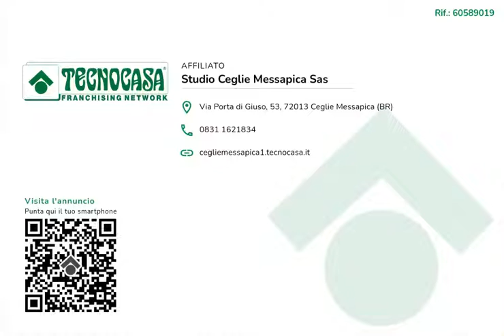Via Noci - Casa indipendente con soffitto dalle volte a stella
CASA INDIPENDENTE CON SOFFITTO DALLE VOLTE A STELLA

Abbiamo acquisito per voi un'ulteriore soluzione indipendente cegliese a piano terra, in Via Noci.
L'immobile presenta un soggiorno/sala da pranzo con un alto soffitto dalle volte a stella, e due alcove laterali. Esse possono essere utilizzate per posizionarci un letto ed una cabina armadio. Ogni vostra scelta è basata sulle vostre esigenze.
Vi è un vano vero e proprio dedicato alla cucina. Qui sarà possibile la cottura degli alimenti, senza essere un problema per l'abitacolo dell'immobile.
Il bagno, posto sulla destra del soggiorno, è composto adesso dai tre servizi con doccia, ed ha un soffitto a botte.
L'intera struttura si presenta in discrete condizioni, merita comunque una rinfrescata in base ai propri interessi di investimento.

L'immobile è anche su Facebook 'Gruppo Tecnocasa studio Ceglie Messapica', e clicca MI PIACE.